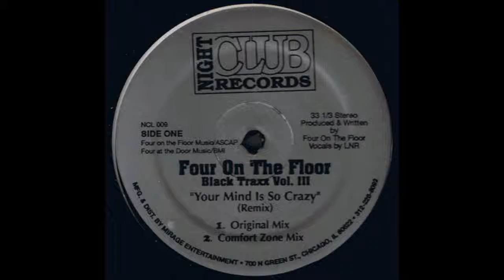Black Traxx Vol. 3 - Your Mind Is So Crazy (Georgies Viibe Mix)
Black Traxx - Volume 3
Label: Night Club Records - NCL-009
Format: Vinyl, 12", 33 ⅓ RPM
Country: US
Released: 1994
Style: House, Deep House